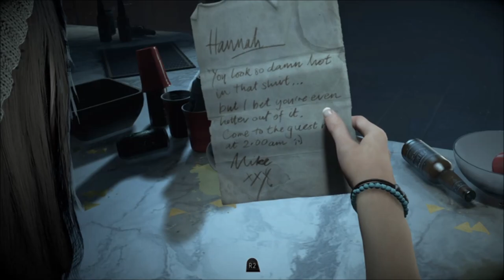UNTIL DAWN Story & Gameplay | Best Survival Horror game for the PS4 | Gaming with Ronel Madarang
Ronel Madarang plays Until Dawn

Until Dawn is a 2015 interactive drama and survival horror video game. It was developed by Supermassive Games and published by Sony Computer Entertainment for the PlayStation 4. Players assume control of eight young adults who have to survive on Blackwood Mountain when their lives are threatened. The game features a butterfly effect system in which players must make choices that may change the story. All playable characters can survive or die, depending on the choices made. Players explore the environment from a third-person perspective and find clues that may help solve the mystery.

PLOT
On 2 February 2014, Josh Washington (Rami Malek), his sisters Beth and Hannah (Ella Lentini), and their friends Sam Giddings (Hayden Panettiere), Mike Munroe (Brett Dalton), Chris Hartley (Noah Fleiss), Ashley Brown (Galadriel Stineman), Emily Davis (Nichole Bloom), Matt Taylor (Jordan Fisher), and Jessica Riley (Meaghan Martin) have a party in a lodge on Blackwood Mountain. Mike, Emily, Jessica, Matt, and Ashley play a prank on Hannah, causing her to run into the woods. Beth chases after her. They are pursued by a fire-spewing individual who corners them on a cliff, from which they both fall.